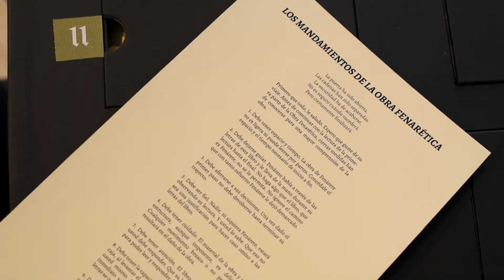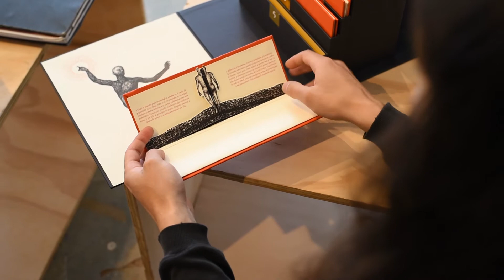Mitopoeia | Un proyecto de grado de Juan David Cáceres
"Mitopoeia" es el proyecto de grado de Diseño, de Juan David Cáceres.

Recursos de audio y video - Storyblocks ©
Facultad de Arquitectura y Diseño | Universidad de los Andes
2019